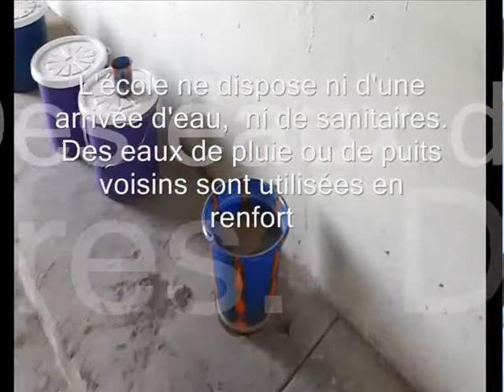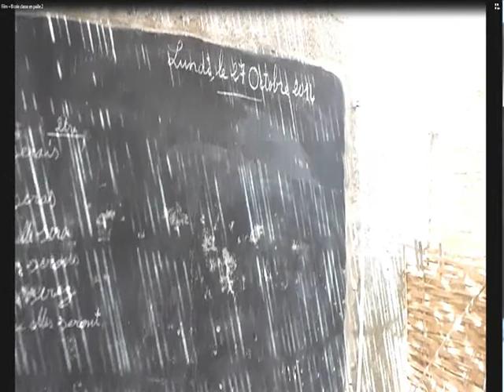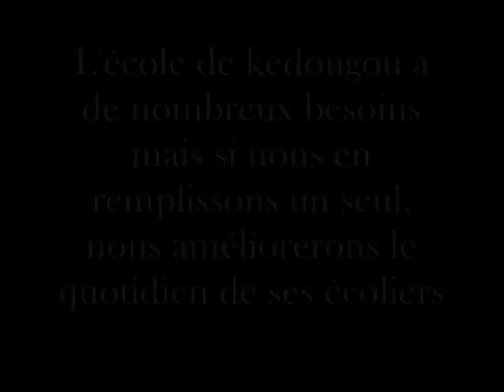Ecole Primaire de KEDOUGOU - SENEGAL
Prochaine escale de la TEAM en 2015. Installer des toilettes dans cette école pour cette jeunesse.